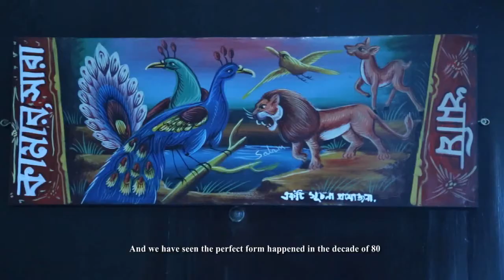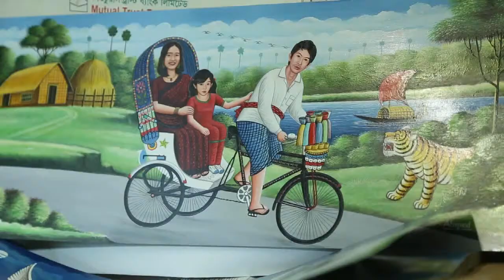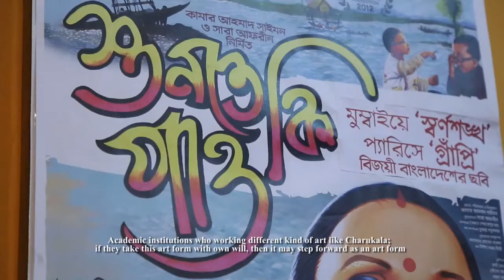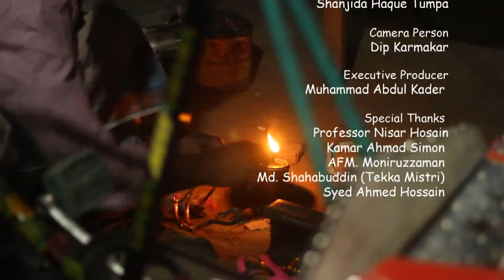Vehicle of Color | রঙের গাড়ি | Documentary | Rickshaw Art | Rickshaw Painting | Sajal B Rozario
A Documentary about Rickshaw Art and Painting.
Course Title: Documentary Production
Director: Sajal B Rozario
Director of Photography: Nasita Hossain
Editor: Leon Rozario
Production Research: Nasita Hossain & Dip Karmakar
Production Manager: Dip Karmakar